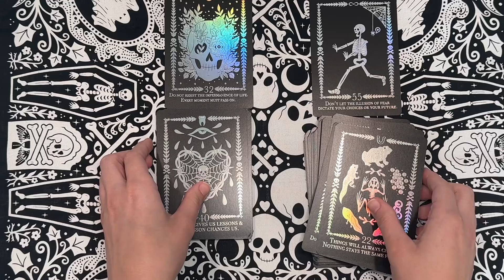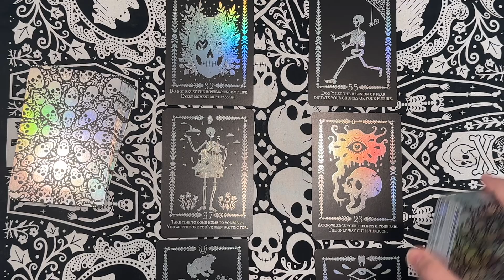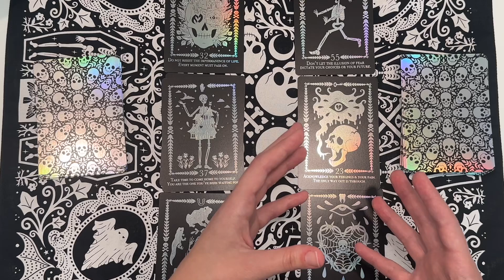Messages from The Dead - 15